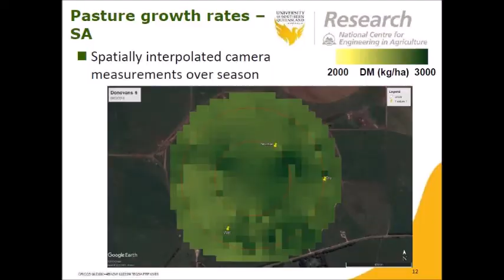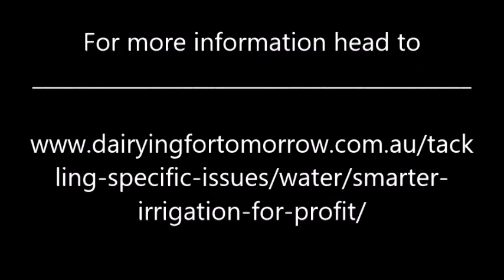Drones in Dairy Irrigation video clip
DairySA's Smarter Irrigation Project looks at the potential use of Drones in Dairy Irrigation.